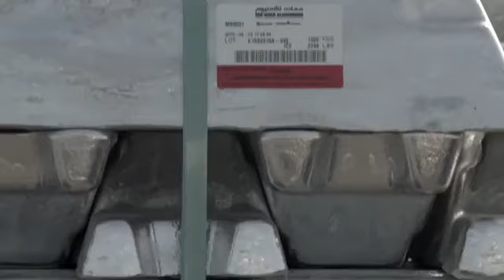Almajdouie Logistics - End to End Integrated Logistics Solutions